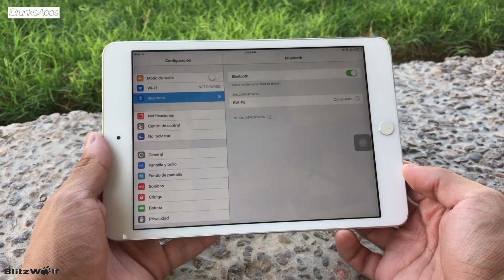!3 Mejores GADGET Para El Dia a Dia!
Links de compra:
Entren y chequen los productos chicos!